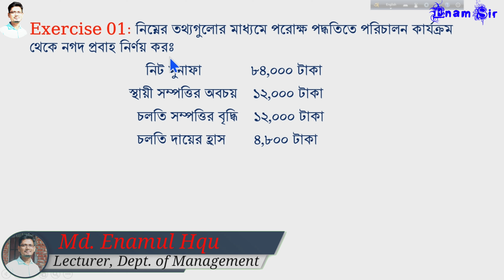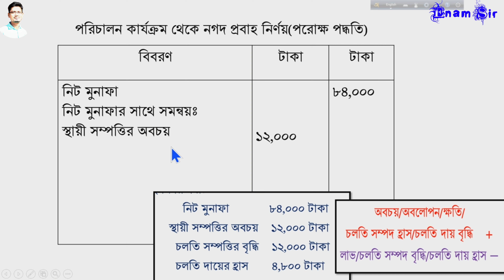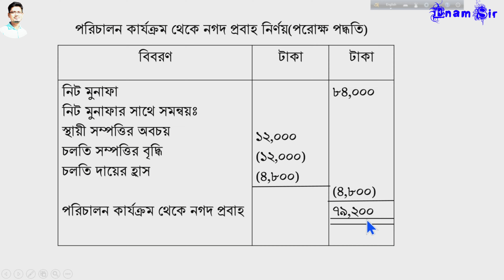HSC Finance | 1st paper | Chapter 4 | Exercise 1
In this lesson I am going to teach you  how to make a Cash flow Statement using direct method and indirect method,  how to calculate Free Cash Flow, Break Even Point,  Sales to achieve target profit, contribution margin, contribution margin ratio, margin of safety, margin of safety ratio from Finance 1st paper Chapter 4. I hope this video will be useful to you. So, let’s begin.